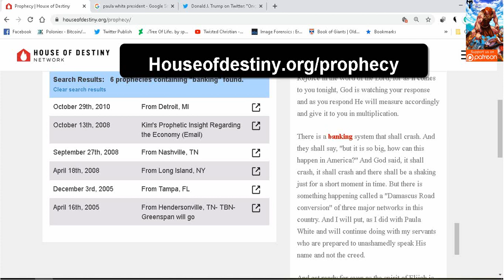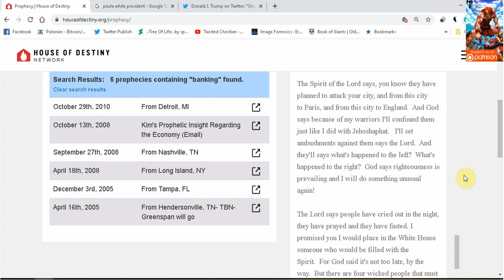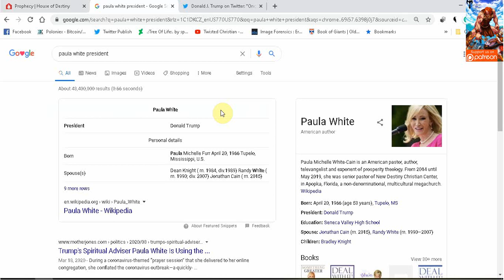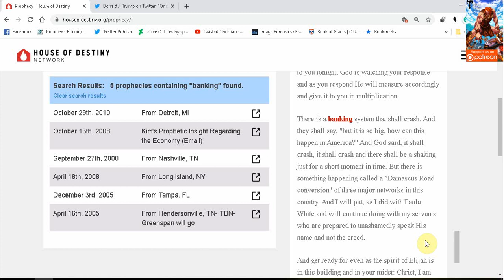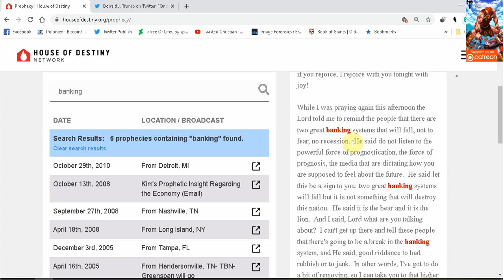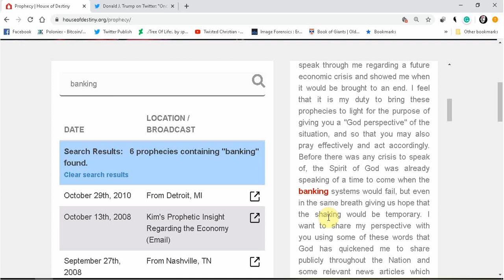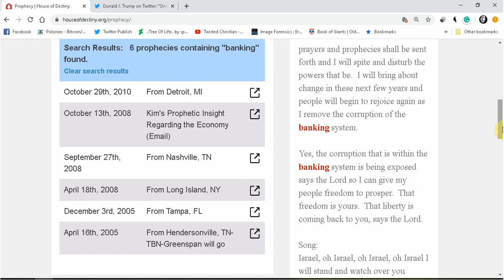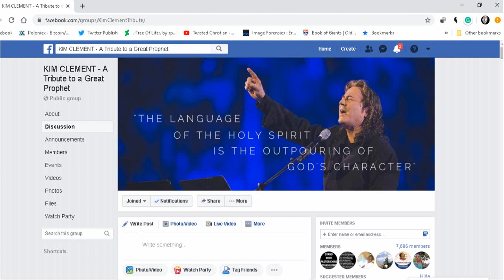Kim Clement: "A Break In The Banking System"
Kim Clements Banking Prophecies.